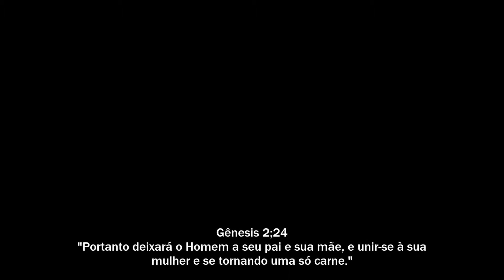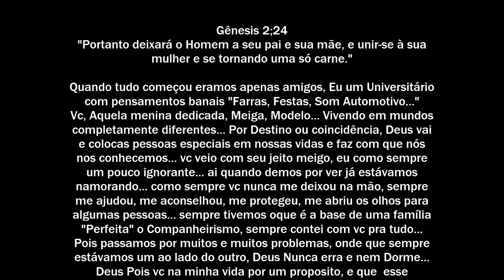Meu Amor Gleicy Torres - PE